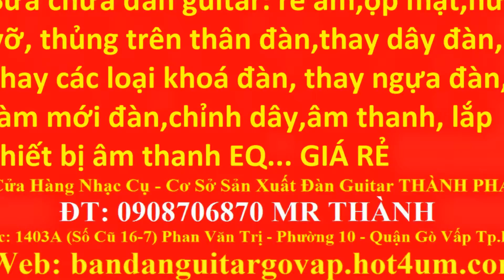My Edited Video